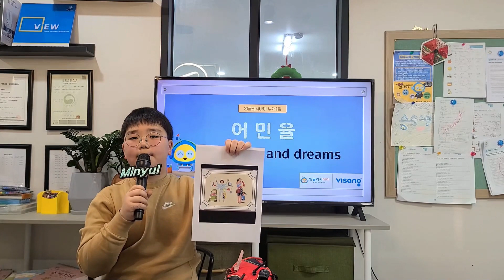2024 잉글리시아이 포트폴리오 콘서트 인천광역시 부평구 부개동 영어학원 부개1점 어민율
2024 잉글리시아이 포트폴리오 콘서트 인천광역시 부평구 부개동 영어학원 부개1점 어민율 - My family and dreams